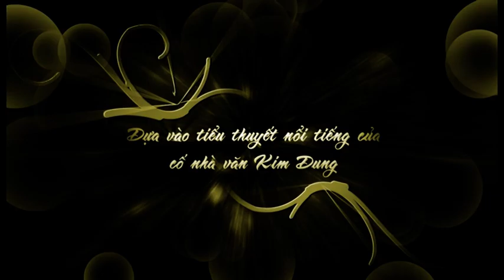SCTV4 - Trailer Tân Lộc Đỉnh Ký